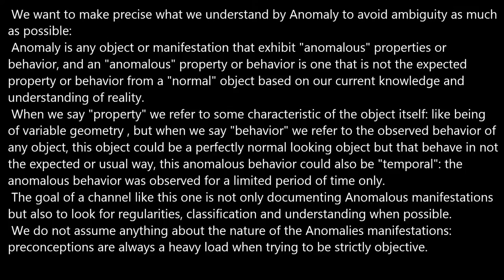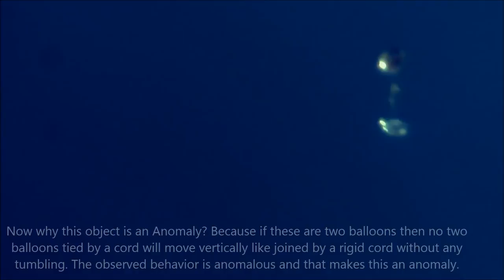Vertical rigid cluster Anomaly 10/09/16 5:36pm EST.